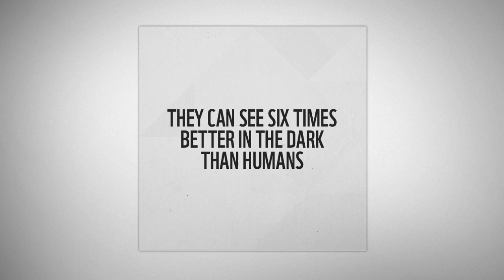WWF Together - Tigers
Download WWF Together from World Wildlife Fund. Available now on iPad, Android and Kindle Fire tablets.

Experience the world's most amazing animals in one app — together. This interactive experience brings you closer to the stories of elephants, whales, rhinos and other fascinating species. Discover their lives and the work of WWF in a way you've never seen before. Fold up each animal's story into origami and share it with the world. It's one way to help build a future in which people live in harmony with nature.

It may seem small, but sharing these stories can make a big difference. Thank you in advance for helping us spread the word — our success depends on the support of friends like you.